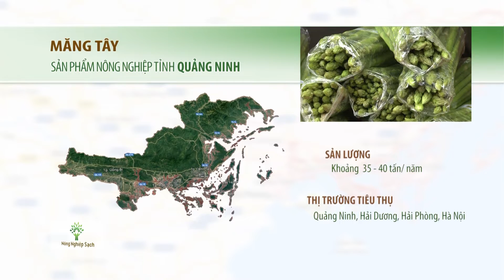NÔNG DÂN KINH NGHIỆM CHIA SẺ MẸO ĐƠN GIẢN ĐỂ CHỌN MĂNG TÂY NGON, NGỌT, BẢO ĐẢM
Trong những năm gần đây, măng tây xanh là một trong những loại rau xanh được người tiêu dùng Việt Nam yêu thích do hàm lượng dinh dưỡng cao và hương vị thơm ngon. Tuy nhiên không phải ai cũng biết cách chọn măng tây ngon, bảo đảm. Theo anh Phạm Hồng Thái (Móng Cái, Quảng Ninh), nếu khi nếm thử thấy măng tây có vị ngọt, không đắng chứng tỏ cây được bón bằng phân hữu cơ và vi sinh an toàn.

Lưu ý: Mọi hình thức dowload và đăng tải các nội dung của NNS là vi phạm pháp luật